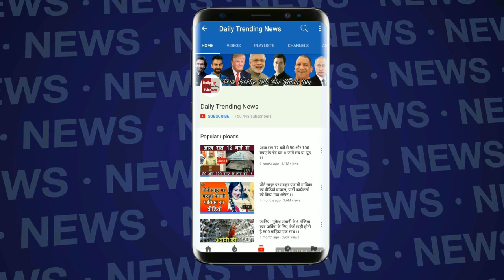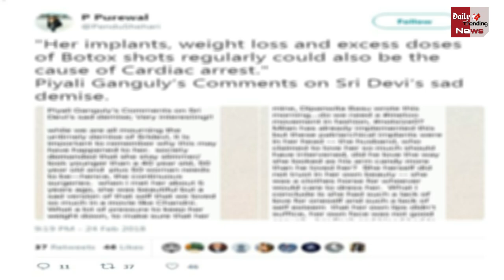जाने कैसे हुई श्रीदेवी की मौत , हैरान करने वाला सच !!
श्रीदेवी के निधन से पूरा भारत सदमे में है। फैंस को श्रीदेवी के पार्थिव शरीर का इंतजार है। खबरों की मानें तो श्रीदेवी का शव रात 1 बजे प्राइवेट जेट से भारत आएगा। इसके बाद कल अंतिम संस्कार होगा। हाल ही में श्रीदेवी की मौत को लेकर एक बड़ा खुलासा हुआ है।

Edited By --happy